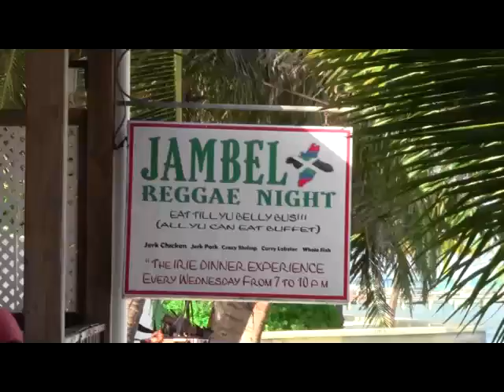Jambel's Jerk Pit (located inside Sunbreeze Suites), San Pedro Town, Belize.mp4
Jambel's Jerk Pit announces its relocation to Sunbreeze Suites ... same great service, even better location. Open daily.